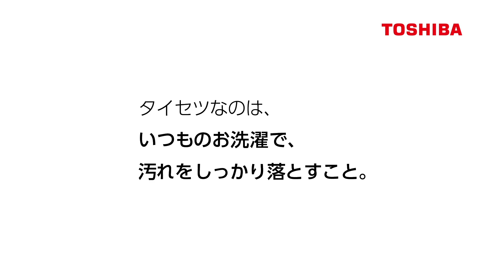ののちゃん(村方乃々佳)、元気にヒップホップ調オリジナルCMソングに挑戦／東芝ライフ CM+メイキング＋インタビュー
ドラム式洗濯乾燥機『ZABOON』新TV-CM 2021年9月25日よりOA！ののちゃんが“ヒップホップ調”のオリジナルCMソングに挑戦した新CM！「ザブーン」と元気のいい歌に合わせた可愛らしい振り付けも披露。

CMには3歳の歌姫として話題の“ののちゃん(村方乃々佳)”を初起用した。

今回のCMで、ののちゃんはZABOONに 搭載された、洗浄効果を高め、黄ばみ・黒ずみを抑制する2種類の微細な泡「ファインバブル」をイメージしたステージと衣装で登場。「2種類のファインバブルで洗剤のチカラを引き出し、繊維の奥まで真っ白にする」という商品の特長を、ヒップポップ調のオリジナルCMソングに乗せて披露した。

商品名でもある「ZABOON(ザブーン)」というフレーズに合わせた可愛らしい振り付けと共に、元気よく歌うののちゃんに注目したい。

さらにメイキングでは、CM撮影中に「(洗濯物が)泳いでる〜」とZABOONの洗浄中の様子にビックリしたり、興味津々でぬいぐるみと遊んだりする、ののちゃんらしい姿に撮影スタッフも思わず「ほっこり」。一方で、レコーディング中には真剣な一面も。最初から最後まで癒されるののちゃんのメイキング風景も必見。

■［動画］「いぬのおまわりさん」の村方乃々佳ちゃん、ゴキブリソングも可愛らしさ満点!!／おすだけアースレッド新WEBCM
■［動画］ののちゃん（村方乃々佳ちゃん）、秦基博の楽曲「Joan」を愛くるしい仕草で歌う！初CMソング／「クイックル Joan（ジョアン）」CM
■［動画］芦田愛菜は子役というよりプロの女優さん、北川景子が絶賛！／映画『マジック・ツリーハウス』アフレコ会見